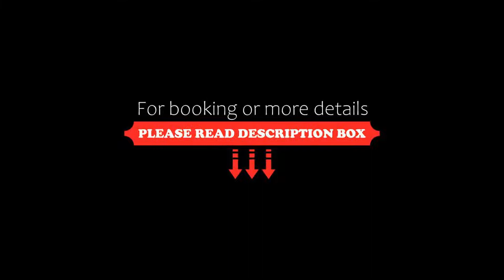Crowne Plaza Plymouth, an IHG Hotel, Plymouth, United Kingdom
About Property:
Overlooking Plymouth Hoe's greenery and the coastline, the Crowne Plaza Plymouth is less than 10 minutes’ walk from Plymouth city centre. Panoramic views across the Plymouth Sound bay feature in the 11th-floor dining room. Guests can use the onsite fitness centre and relax in the pool and sauna.
Each spacious and air conditioned room includes a seating area with a TV and tea and coffee facilities. A private bathroom is also included in all modern rooms.
The Barbican, Plymouth’s old harboursi...
Property Type: Hotel
Address: Armada Way, Plymouth, PL1 2HJ, United Kingdom
Searching For
1. Crowne Plaza Plymouth - an IHG Hotel - Plymouth - United Kingdom
2. Crowne Plaza Plymouth - an IHG Hotel - Plymouth - United Kingdom Address
3. Crowne Plaza Plymouth - an IHG Hotel - Plymouth - United Kingdom Rooms
4. Crowne Plaza Plymouth - an IHG Hotel - Plymouth - United Kingdom Amenities
5. Crowne Plaza Plymouth - an IHG Hotel - Plymouth - United Kingdom Offers and Deals
Audio Credit:
Track Title: Blank Slate
Artist: VYEN